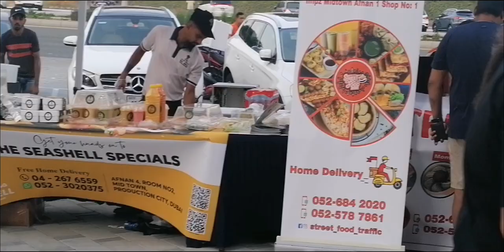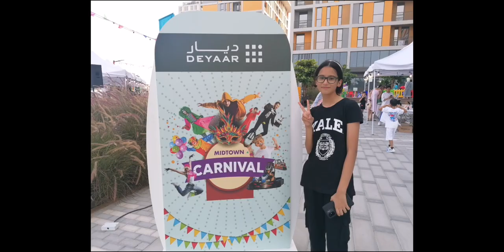Midtown by Deyaar |Midtown Carnival |IMPZ#2023😍